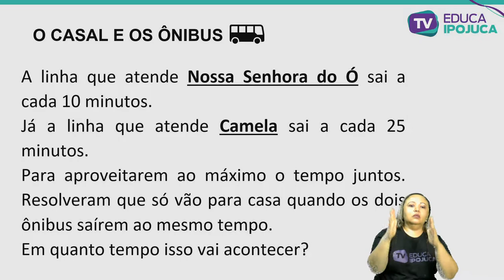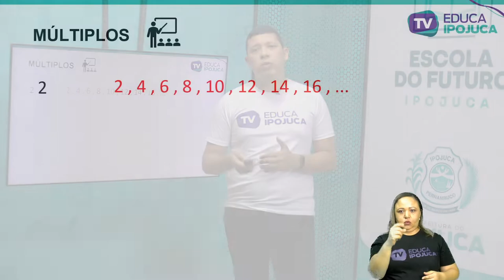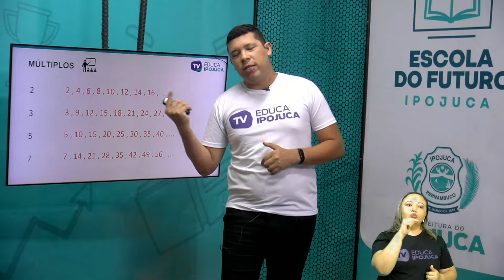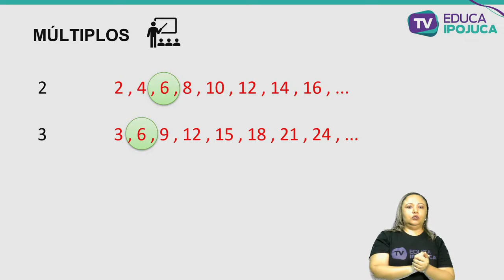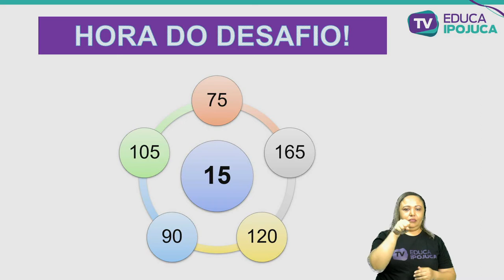MÚLTIPLOS DE UM NÚMERO NATURAL E MÍNIMO MÚLTIPLO COMUM MMC 7 ANO AULA N°001